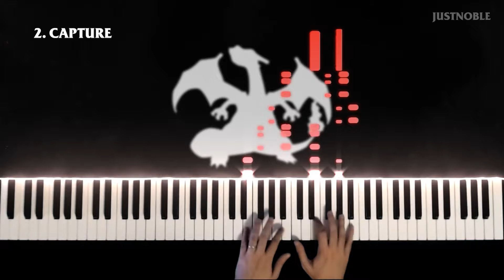10 Famous Pokémon Sound Effects on Piano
✨ I also take piano commissions!

Hello guys! This video it's different from the other piano covers. I arranged 10 of the most famous and iconic sound effects from the Pokémon games. Everytime I listen to these tunes i feel very nostalgic and they really bring up memories from my childhood.
Fact: Item Found and Level Up themes have been swapped after Gen 1.
I hope you will enjoy my performance! ♫

🐲 Consider joining The Dragon Bards community! We are a friendly and active dragon-themed Discord server where you can showcase and talk about Music, Art, Photography and much more.
We support each others' projects and worship dragons/scalies! Come join us ^^

🌟 Arranged by JustNoble
🌟 Cover and Editing by JustNoble